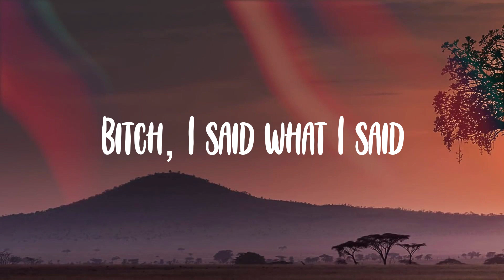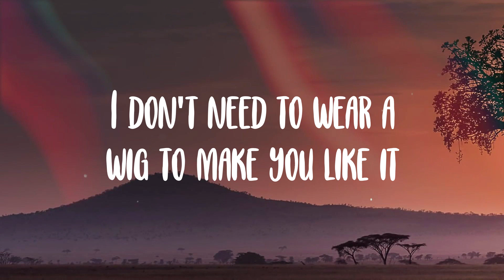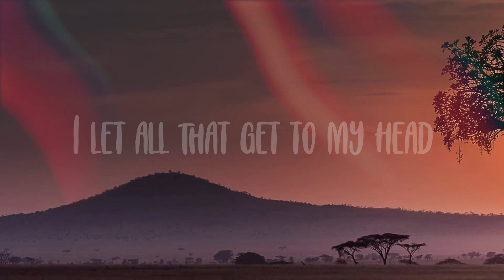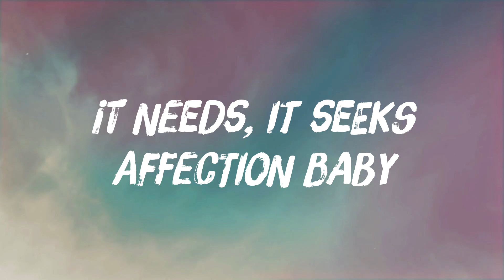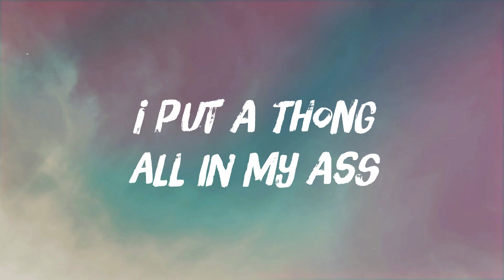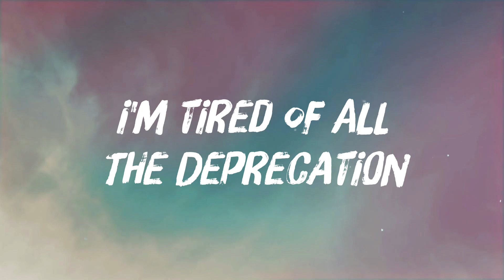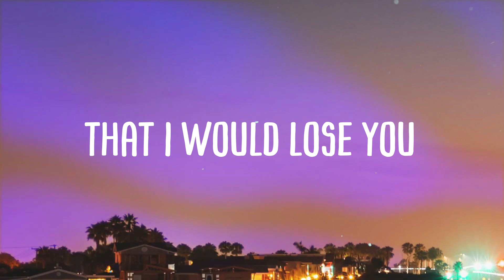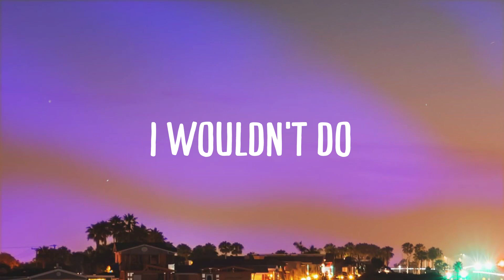Paint The Town Red - Doja Cat |Visualized Lyrics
Paint The Town Red - Doja Cat |Visualized Lyrics| 🌾  Walk on by
  She the devil
  She the devil
  You can’t take that bitch nowhere
  I look better with no hair
  Ain't no sign I can't smoke here
  Gimme the chance and I'll go there
  She the devil
  She the devil
  Throw a shot like
  You tryna have a food fight then